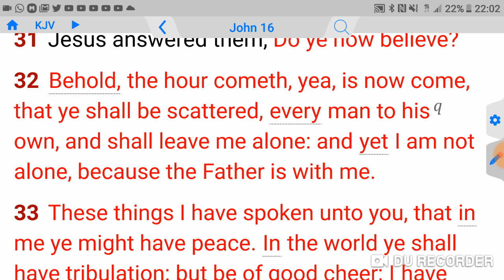YOU WILL FIND PEACE NO WHERE ELSE BUT IN JESUS